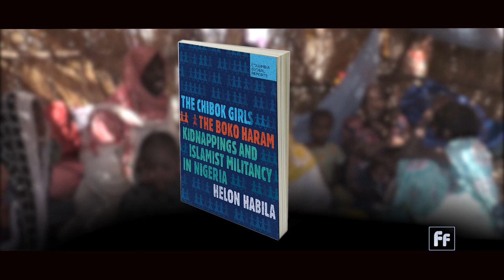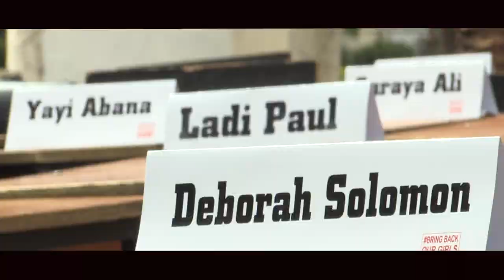Full Frame: Extremism in Africa with Helon Habila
Helon Habila is the author of "Chibok Girls."